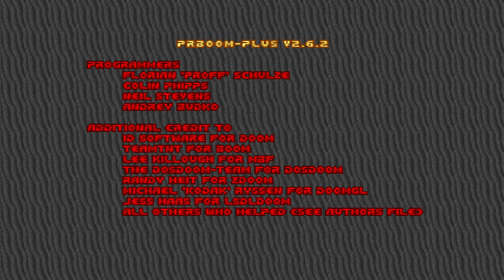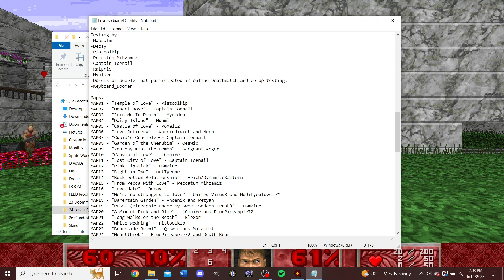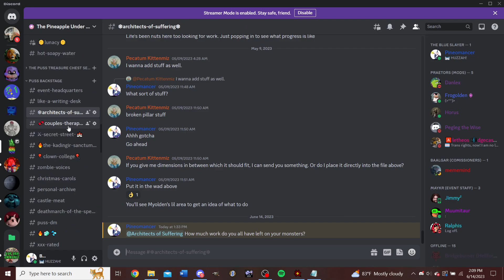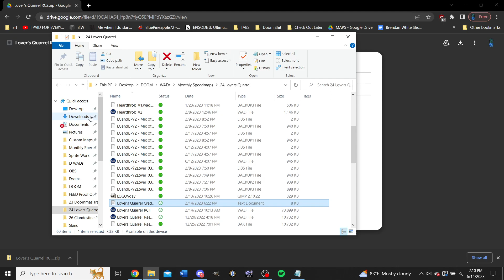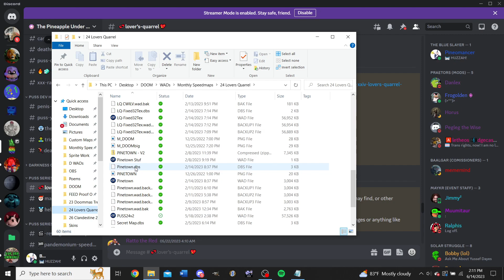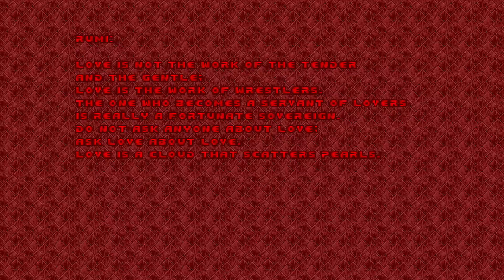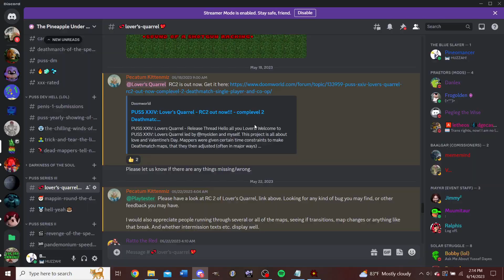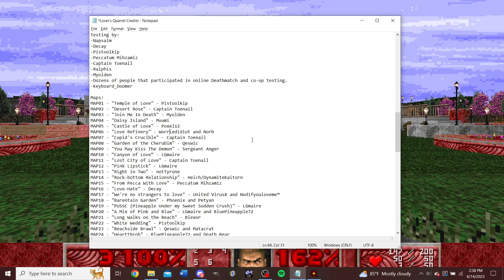PUSS XXIV: Lover's Quarrel - Part 2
GRAAAA!! HATRED!! BLOOD!! KILL!!! MAIM! BUURRRN!!

My heart swelters with a passion for what I love best; killing and destruction. Thankfully my enemies are ontologically evil so obliterating them is moral.

Welcome to part 2 of Lover's Quarrel! The 24th edition of the Pineapple Under the Sea Speedmapping Series; a series where we make Doom maps! For fun! Lover's Quarrel is a Valentine's Day themed spectacular with a custom palette and a wholly rejuvenated set of sprites built to fill your heart with warmth and your shotgun full of hearts. Or uh... hearts full of shotguns. Weird semantics.

I am playtesting Release Candidate 2 of this wad; levels will be in a likely finished state, so my commentary will not be focused on level feedback.

Maps Featured:
MAP04 - "Daisy Island" - Muumi
MAP05 - "Castle of Love" - Poxel12
MAP06 - "Love Refinery" - Worriedidiot and Norb
MAP07 - "Cupid's Crucible" - Captain Toenail
MAP08 - "Garden of the Cherubim" - Qeswic

Play Information:
IWAD: DOOM2
PWAD: Lover's Quarrel
Port: PrBoom
Recording Software: OBS